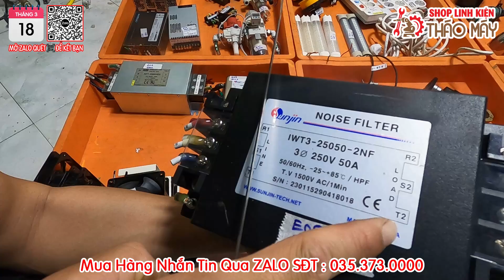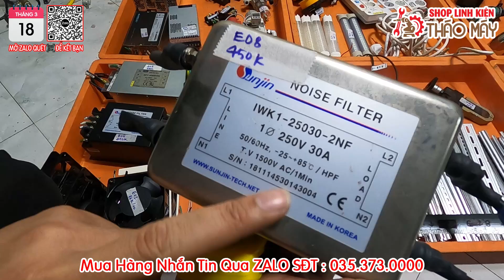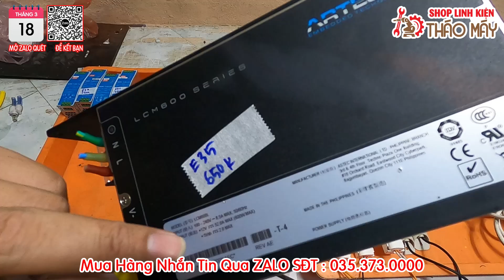Thùng inox - Thanh Cài - Ke Góc - Chân Máy - Quạt Tỏa Nhiệt ... | Shop Linh Kiện Tháo Máy